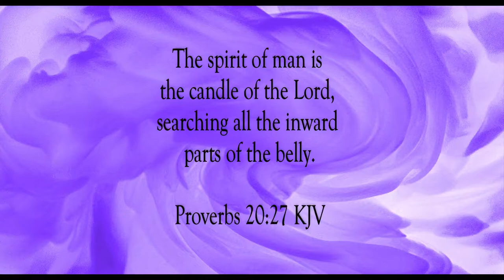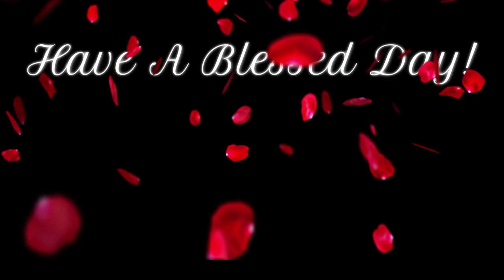Glory and Beauty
Scripture of the Day! Glory and beauty!